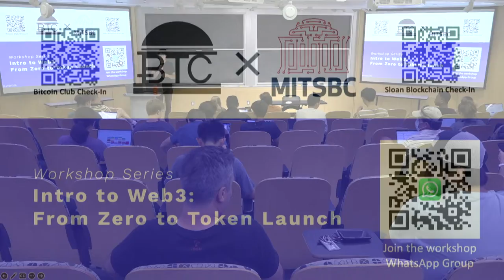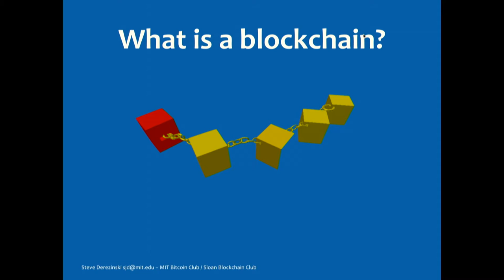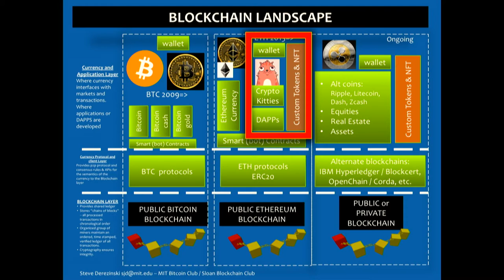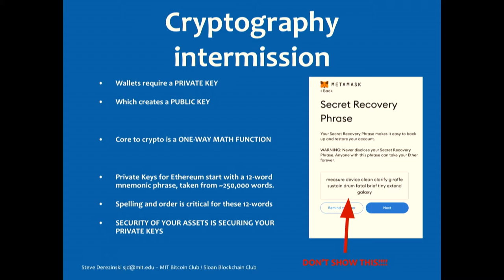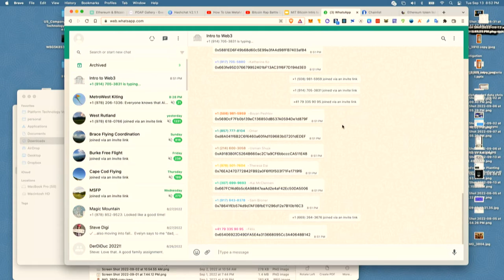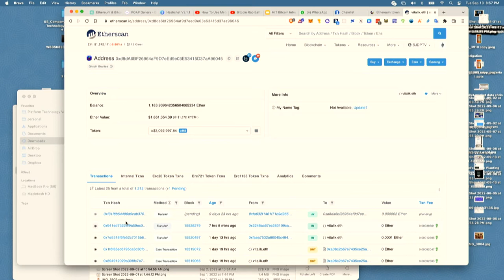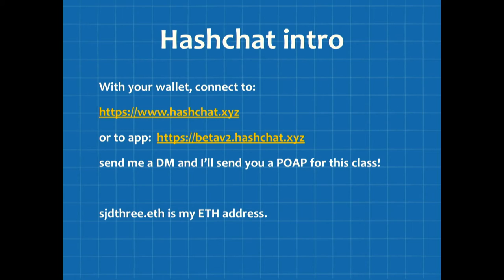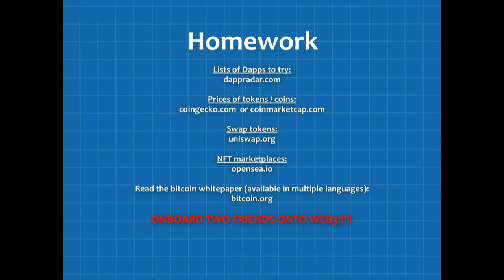Intro to Web3: From Zero to Token Launch (Workshop I)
An introduction to blockchain and Web3 tools (Workshop I)

Topics:
00:00 - Start
01:20 - Workshop overview
03:51 - Introduction to blockchain
06:07 - What is blockchain?
12:37 - Blockchain landscape
16:49 - Macroeconomic view of blockchain
18:05 - Blockchain = distributed ledger technology
22:20 - Wallets & private/public keys
28:00 - Creating a Metamask wallet
34:45 - Using Metamask
41:32 - Using etherscan
45:33 - Gas costs & other chains
48:53 - Sending xdai to another address
50:27 - Hashchat intro
54:50 - Bitcoin rap battle
1:00:58 - Homework & wrap up